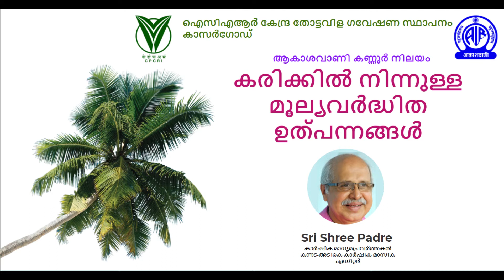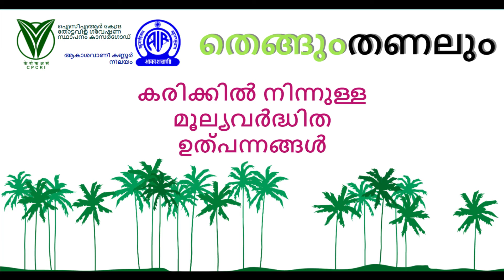കരിക്കിൽ നിന്നുള്ള മൂല്യവർദ്ധിതഉത്പന്നങ്ങൾ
Edit & Graphic Design by Mr. Albin Sam